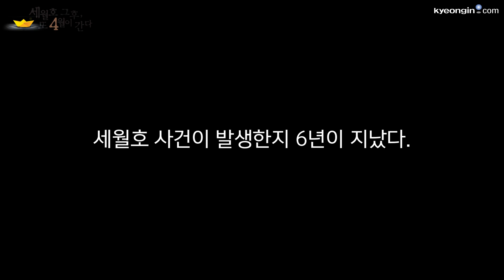[세월호 그후, 또 4월이 간다] "분노만 키워온 공감의 격차… 명예 회복돼야 희망도 생겨"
[치유의 부재-트라우마] 인터뷰·박지영 상지대 사회복지학과 교수

두 유가족의 이야기는 '트라우마'라는 공통 분모로 귀결된다.

세월호 참사로 가족을 잃은 슬픔에서 비롯된 정신적인 고통이 또 다른 비극으로 이어졌다.

누군가는 유가족들에게 "그 정도면 됐다"며 일상으로 복귀할 것을 주문한다. 이들의 말처럼 유가족들의 트라우마는 충분히 치유된 것일까.

"세월호 참사 이후 당신 삶의 변화는 어떠한 것이었습니까?"